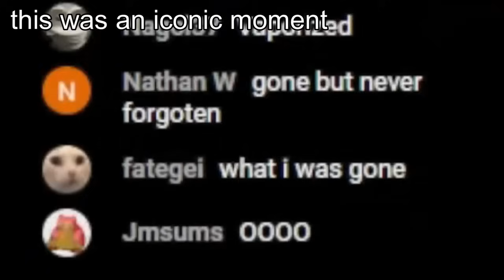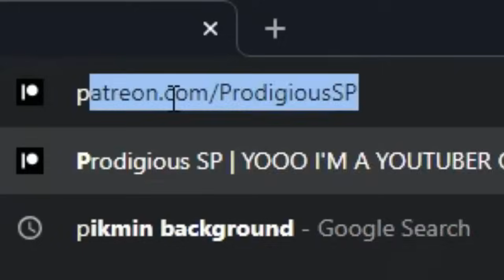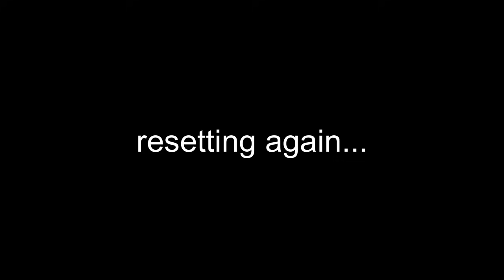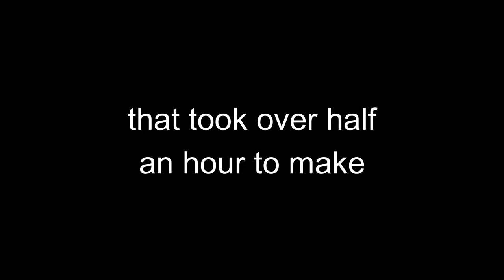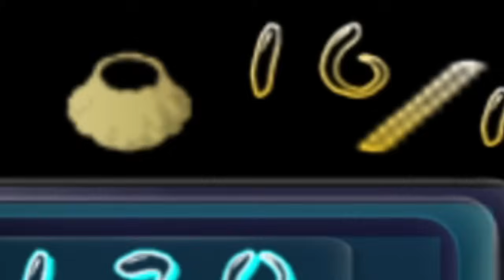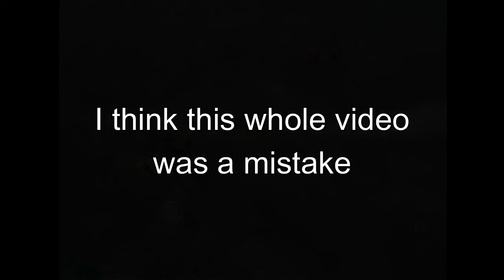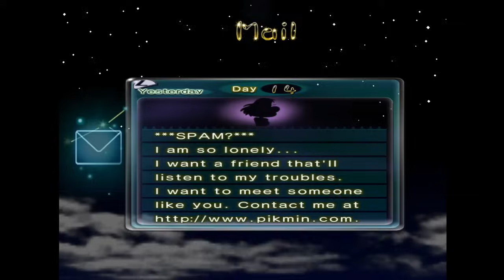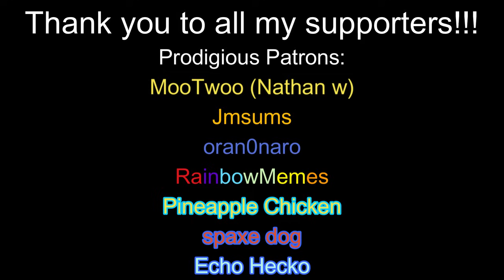THE CAVES - Pikmin 2 RANDOMIZED Experience Part 2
The sequel... to the sequel...

THANKS TO MY SUPPORTERS:
Members:
Painapple
SayoraGaming
Vro
CarsonEclipse
Chrisbait
Angwelio
Bulblort
Jellybish
Margie
Douche - Box
Valgyan
Nathan W
NoirVoid
CAMORA
Jesterjoker
Krazyfan1
Gravestone
Kittensockgod

Patrons:
MooTwoo (Nathan W)
Jmsums
oran0naro
RainbowMemes
Pineapple Chicken
Echo Hecko